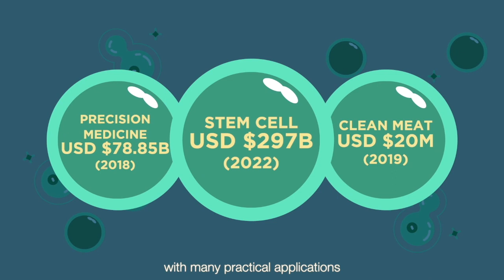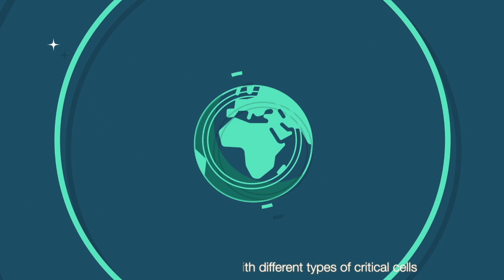An overview of Cellivate's first innovation and line of products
Overview of Cellivate's First Innovation

Cell technologies is a big and growing field with many practical applications. Growing cells, or cell culture, is a lot like farming. You need the right conditions to get a good yield. For most cells, cell culture requires the adhesion of cells to the proper substrate, before they can proliferate to larger numbers and differentiate into the cell of choice.

Unfortunately, many cells don’t adhere properly, produce low yield and may even have unwanted mutations. These factors, together with the expensive cell media, drives up the cost of production.

However, we have made a breakthrough in cell technology. We’ve developed and patented the use of a revolutionary coating that allows higher cell adhesion, lets cells grow at least 2 times faster and unlike biological or chemical coatings, have a very long shelf life. This drastically reduces cost of production, increases cell yield, and thus profit for most applications.

This method is also customizable to different cell types and is compatible with present-day solutions. Our products will be used with different types of critical cells so as to overcome many global challenges… from medicine to food.

NOTE: Since this video was make, the market sizes have grown enormously